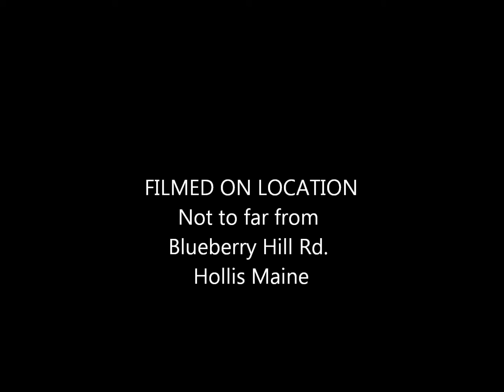Blueberry Hill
Nice flight with a Kodak Play Touch mounted on a Hobbyzone Super Cub. Video was recorded over Hollis Maine.